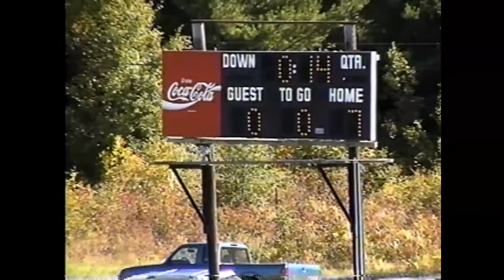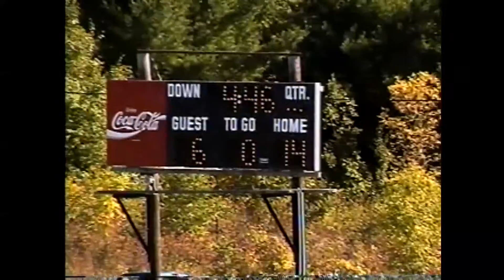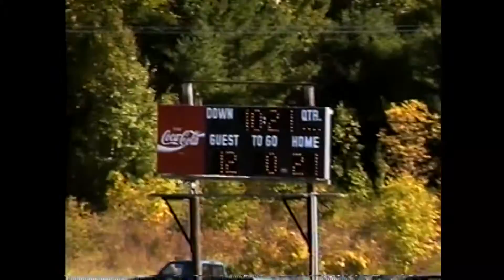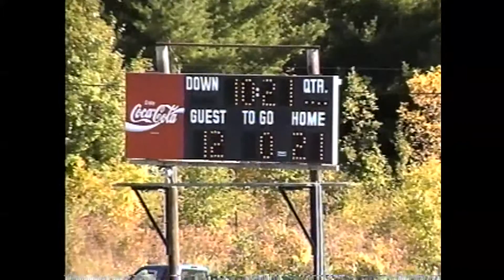Beekmantown - AuSable Valley Football 9-27-97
This one goes quickly because we shut the camera off between plays, 1997